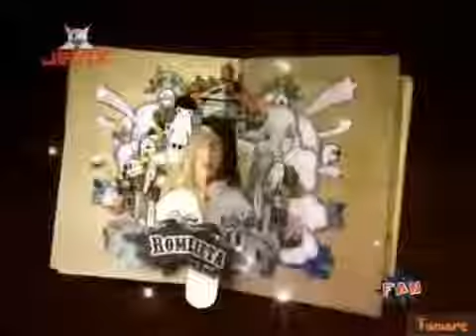Romeo y Julieta